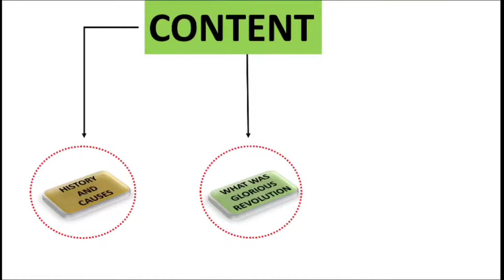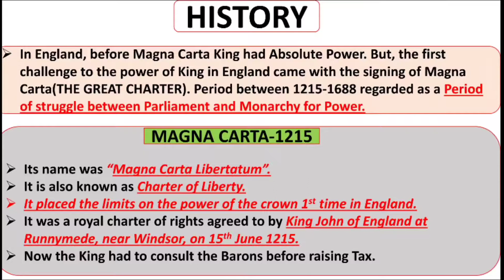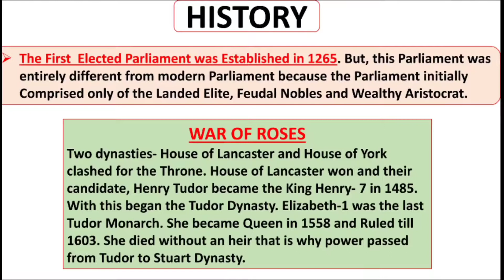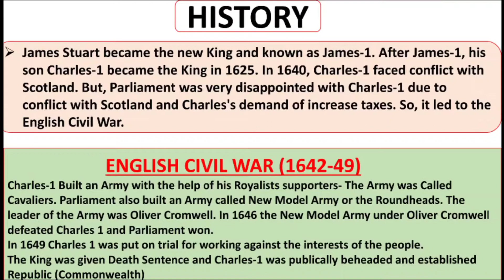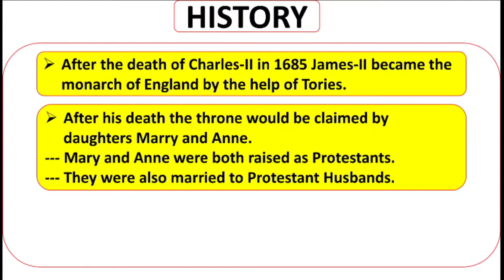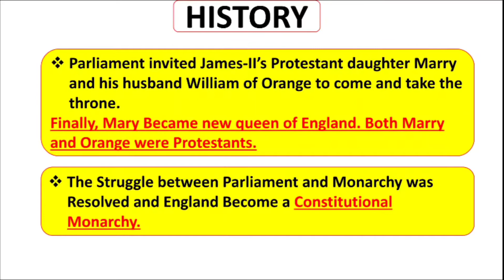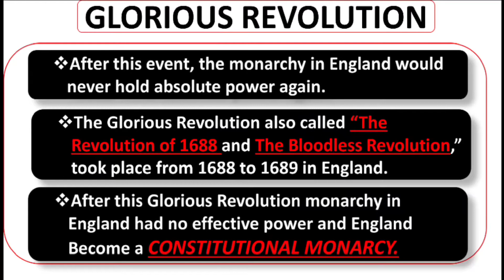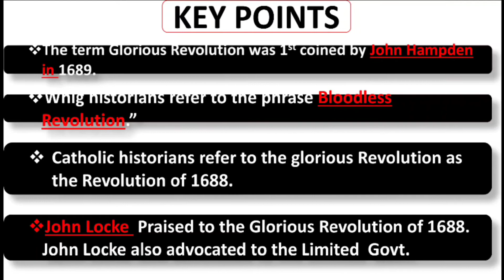Glorious Revolution of 1688 । शानदार क्रांति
शानदार क्रांति
glorious revolution
British Civil War

In this video I have discussed about glorious revolution of 1688 in England this video is very very important to the Particularly NET Political science aspirants and optional political science UPSC candidates so watch this entire video and note down some important points and try to remember

 glorious revolution in hindi
 glorious revolution of 1688
glorious revolution of England

# शानदार#क्रांति
Jhon Locke